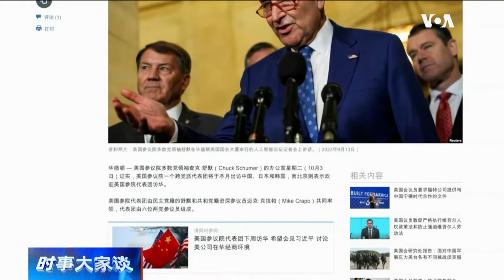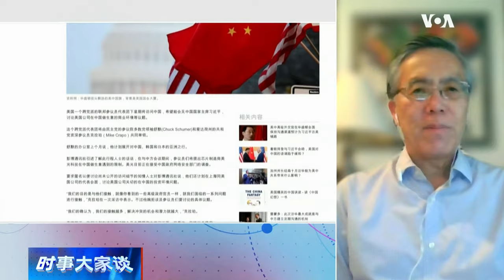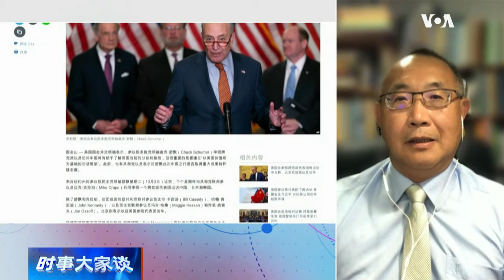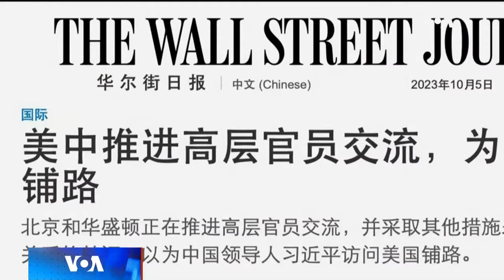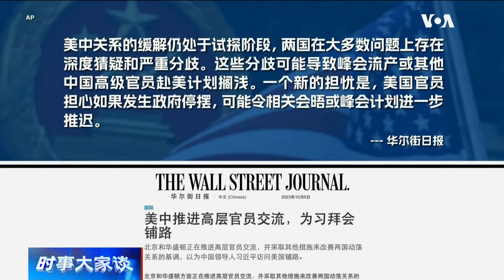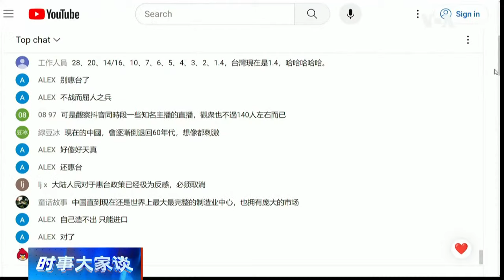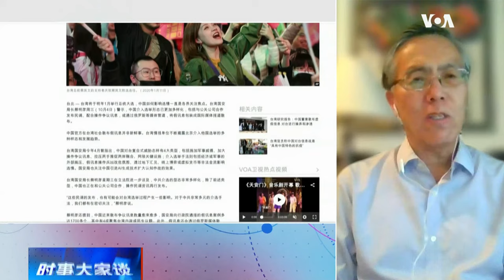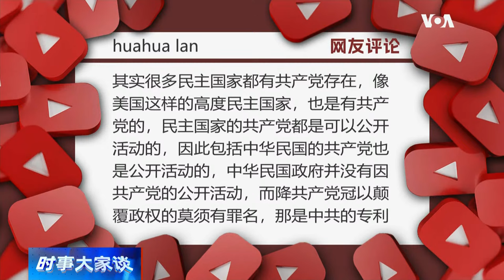10/6【时事大家谈】美国会两党参议员访华 中国此时为何欢迎？台湾共产党主席遭起诉 受北京指派操控大选？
话题一：美国会两党参议员访华 中国此时为何欢迎？
美国一个跨党派的联邦参议员代表团下星期将访问中国，讨论两国经济竞争和安全问题。这将是自2019年以来美国国会首次在北京和中共高级官员进行直接接触。这个代表团由被贴上“老牌反共”标签的美国参议院多数党领袖查克·舒默率领，舒默曾多次敦促美国政府对中国采取更加强硬立场，曾推动了美国芯片法案和通胀削减法案的出台。北京为何此时表示欢迎？

话题二：台湾共产党主席遭起诉 受北京指派操控大选？
台湾人民共产党主席林德旺和副主席郑建炘，被控涉嫌接受北京的资助和指派，参与和影响台湾选举。台北地检署称，林、郑二人在台湾暗中进行统战活动，危害台湾主权和自由民主宪政秩序，建议法院从重量刑。台湾将于明年1月举行总统大选，中国如何影响选情一直是各界关注的焦点。而中国国台办则发表声明，指责台湾民进党当局刻意制造“绿色恐怖”，是出于“谋独”本性。那么，台湾民主制度给北京干预选举提供了哪些可乘之机？资讯操弄和人际渗透会对选情产生多大影响？

嘉宾：王维正，美国艾德菲大学文理学院院长、政治学教授；卢政锋，台湾金门大学国际暨大陆事务学系副教授
主持人：叶凡

0:00 - 话题一    美国会两党参议员访华 中国此时为何欢迎？
2:05 - 美国国会议员此时访华 为什么？
3:50 - 观众评论/讨论
7:20 - 中国欢迎舒默和国会代表团？
10:50 - 国会代表团 习近平见或不见？
14:50 - 美国参议员将交涉美光科技调查？
17:35 - 中国经商环境 双方能有建设性的交流？
21:20 - 美中关系持续朝缓和的方向发展？
23:20 - 王毅要访美 习近平要出席APEC？
26:50 - 观众评论/讨论

33:40 - 话题二    台湾共产党主席遭起诉 受北京指派操控大选？
35:10 - 起诉台湾共产党主席 来龙去脉
39:40 - 台湾人民共产党是什么？
42:50 - 民进党以反渗透法打压主张两岸和平人士?
45:35 - 两岸政党体制的根本性不同
47:35 - 中国介入选举 哪些新手段？
51:10 - 北京长期认知战 对台湾造成什么威胁？
54:20 - 选民不一定支持对中国强硬的候选人或者政党？
57:00 - 观众评论/讨论
**翻墙上网办法**
翻墙软件

**通过Podcasts收听美国之音**